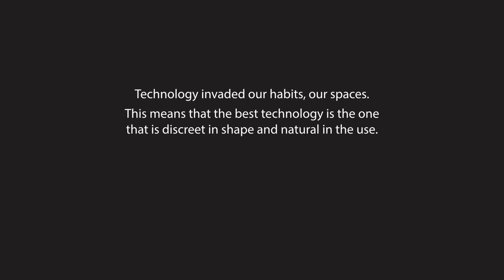Bjarne Stroustrup- The 5 Programming Languages You Need to Know.mp4